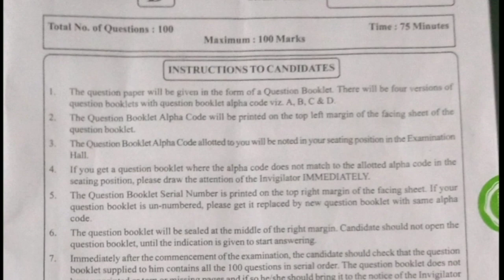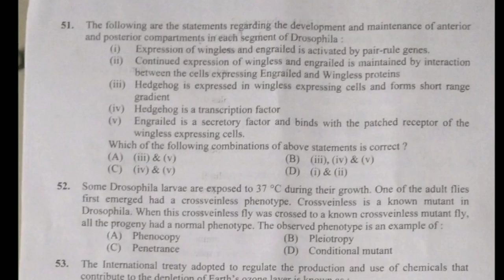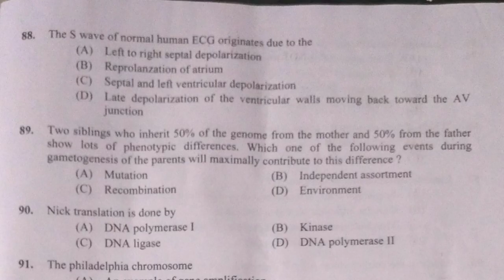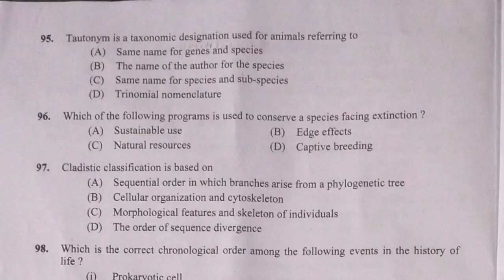SCIENTIFIC OFFICER (Biology) Question Paper 2021| KERALA PSC EXAM held on 25.01.2021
This video contain the Question paper of SCIENTIFIC OFFICER (BIOLOGY), Kerala  PSC exam held on 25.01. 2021.